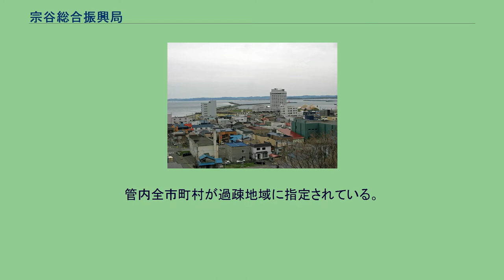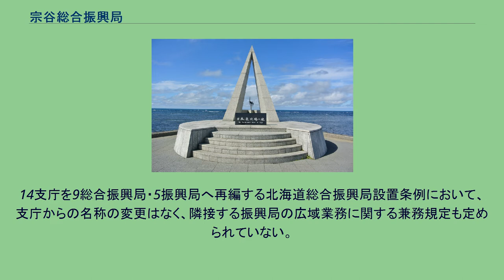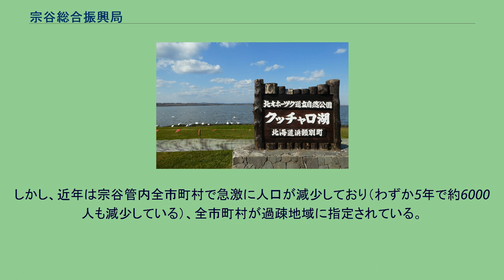宗谷総合振興局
日本 」 北海道 」 宗谷総合振興局（旧・宗谷支庁） 宗谷総合振興局（そうやそうごうしんこうきょく）は、北海道の総合振興局のひとつ。
振興局所在地は稚内市。
2010年（平成22年）4月1日、宗谷支庁に代わって発足した。
宗谷総合振興局の自治体 1.稚内市 / 2. 猿払村 / 3. 浜頓別町 / 4. 中頓別町 / 5,6. 枝幸町 / 7. 豊富町 / 8. 礼文町 / 9. 利尻町 / 10. 利尻富士町他に幌延町 道内における宗谷支庁の位置 宗谷総合振興局管内の人口は9総合振興局の中で最少である。
管内全市町村が過疎地域に指定されている。
従来の宗谷支庁全域と、留萌支庁管内であった天塩郡幌延町を所管区域とする。
14支庁を9総合振興局・5振興局へ再編する北海道総合振興局設置条例において、支庁からの名称の変更はなく、隣接する振興局の広域業務に関する兼務規定も定められていない。
稚内市以外は酪農と漁業が主産業である。
利尻町・利尻富士町・礼文町は漁業、豊富町・幌延町・中頓別町は酪農を中心とし、猿払村・浜頓別町・枝幸町は半農半漁の様相を呈している。
漁業 稚内市は、かつて漁業の町として大変栄えていたが、200海里規制後は、漁獲量の減少・資源の枯渇によって衰退した（現在、底引船はわずか8隻である）。
水産業 畜産業 現在は第三次産業が主となっている。
観光業 最近では、漁業から観光産業への転換が図られている。
しかし、近年は宗谷管内全市町村で急激に人口が減少しており（わずか5年で約6000人も減少している）、全市町村が過疎地域に指定されている。